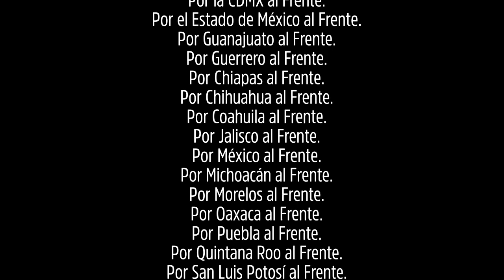Mensaje de Martha Tagle a Dante Delgado - Movimiento Ciudadano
Martha Tagle, activista e impulsora de la igualdad entre las y los ciudadanos, nos comparte un mensaje para Dante Delgado, un hombre que ha luchado para que los ciudadanos estén al centro de las decisiones.

Este 1ro de julio vota Movimiento Ciudadano. Con ellos, tu voto tiene garantía.